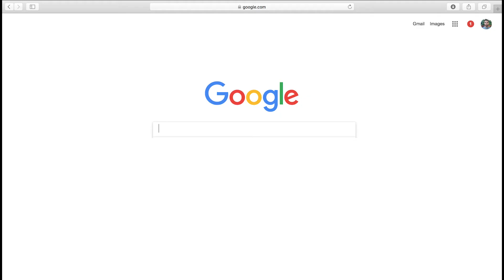McKenna Volkswagen Cerritos Service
Watch our video on why McKenna VW Cerritos should be your service destination!